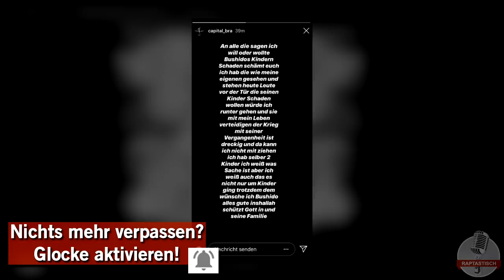Capital Bras emotionale Worte zu Bushidos Kindern!